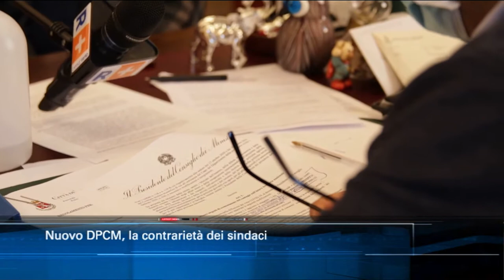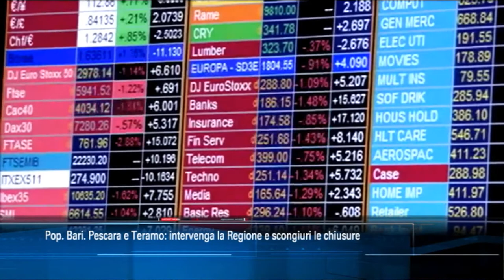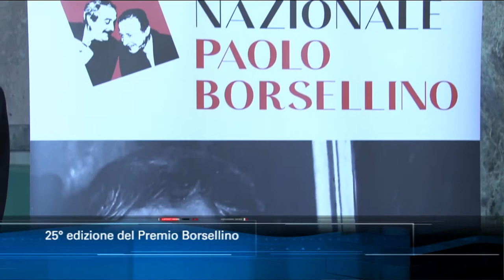TgSei edizione delle 14 di lunedì 19 ottobre 2020